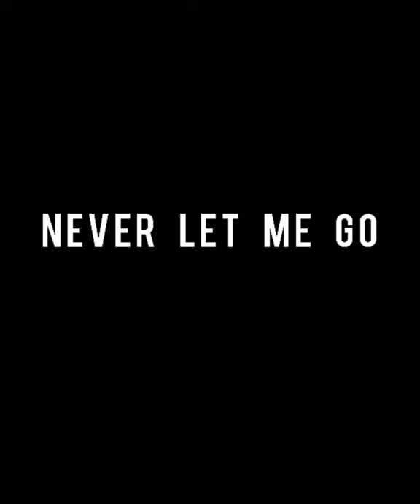𝘕𝘦𝘷𝘦𝘳 𝘓𝘦𝘵 𝘔𝘦 𝘎𝘰